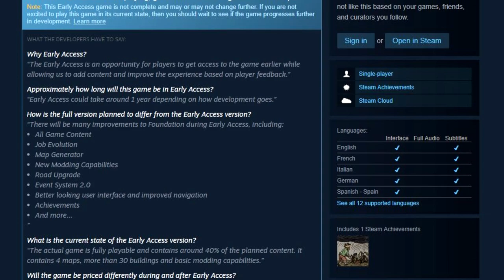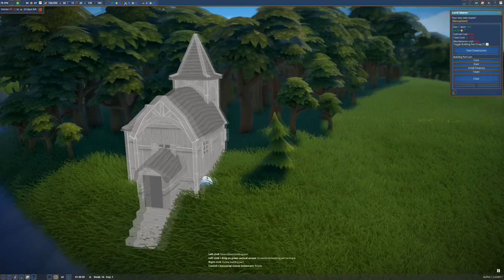Foundation - Worth Buying Yet? (Review)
good day citizen, today we are having a look at a cheeky lil medieval city builder from Polymorph Games, Foundation. it's a pretty good lil builder but still in alpha and needs some work done to it - should ya buy it yet? idk watch the fugging video and find out

yugoslavia

MUSIC USED (in order):

- Europa Universalis IV OST: In the Streets
- Foundation OST: Main Theme
- Old School RuneScape OST - Barbarianism
- Old School RuneScape OST - Sea Shanty 2